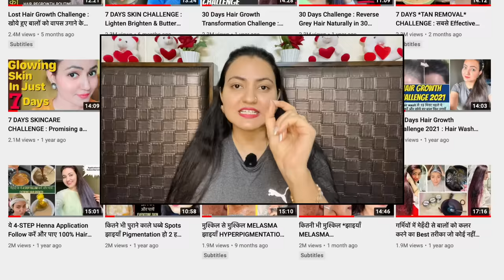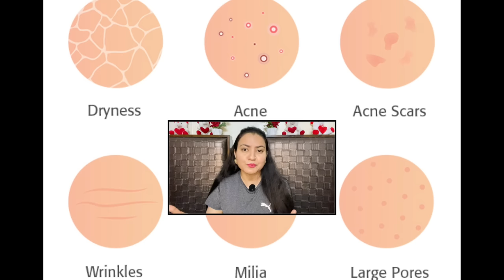DIY ANTI-AGEING TONER: 21 दिनो में कीजिए SKIN को TIGHT, YOUNG, GLOWING| 100% Results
Hello All,
Today I am sharing a very easy yet effective way to prepare DIY Toner which you can used daily to get bright tight & younger looking skin. This remedy is very easy to prepare and help all skin types but specially those who have oily skin & Acne / pimple prone skin. Regular usage of this remedy helps in reducing chances of having pimples, acne & Dark spots. It is also beneficial against open pores and help in reducing them. Being Anti-ageing this can help reduce the fine line, wrinkles, dull and drooling skin at the earliest. the only requisite to get the results is following this remedy daily at least twice for 21 days.
Though its a very concentrated decoction, thus I request everyone to take a patch test and then try this freely and with all the confidence. Im sure the skin gets the amazing message the ingredients wants to convey here and gets back the normal, healthy texture.

Do follow as I have explained in the video and you will see a difference in your skin in few weeks.

Preityप्रेरणा💕

Some Good Market based Toner which I relay on:

BIotique Cucumber Toner
Jiva Cucumber Water

PRODUCTS MENTIONED IN THE VIDEO:

Green Tea
Rose Water / Gulab Jal